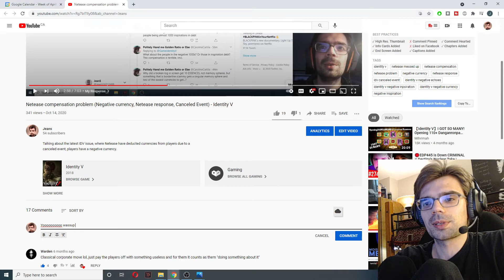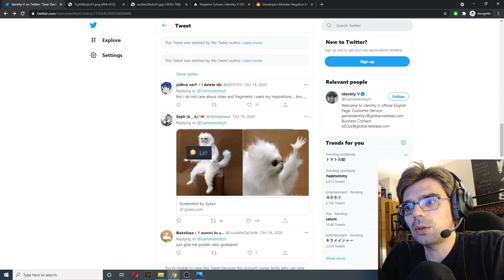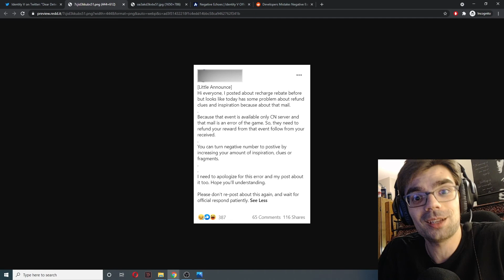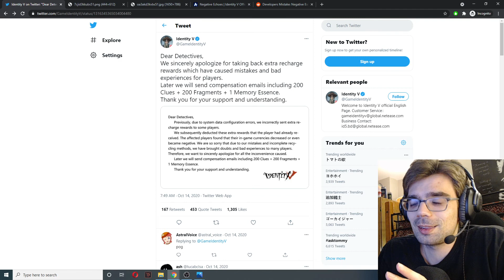The negative inspiration event Revisited - Identity V [IDV]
Revisiting the identity V [IDV] event that got cancelled , just to say that nothing happened since then.